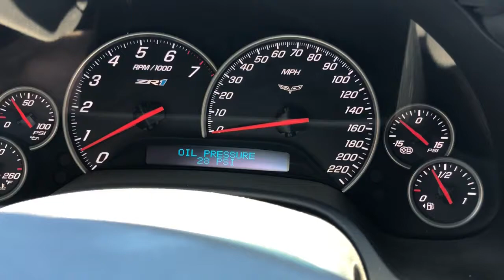2010 Corvette zr1 0 to 160